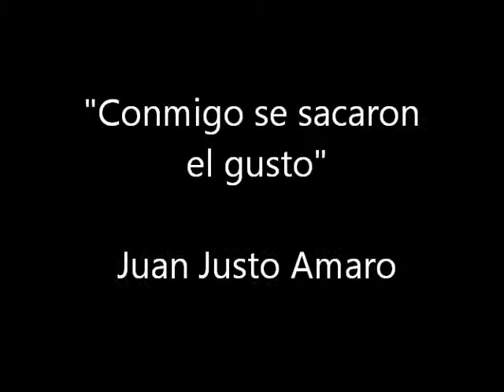Juan Justo Amaro Cumpleaños 2014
Cumpleaños N° 84 de Juan Justo Amaro en el Centro Democrático Florida.